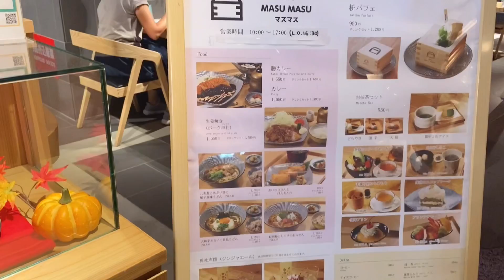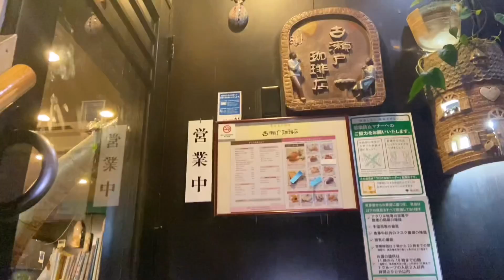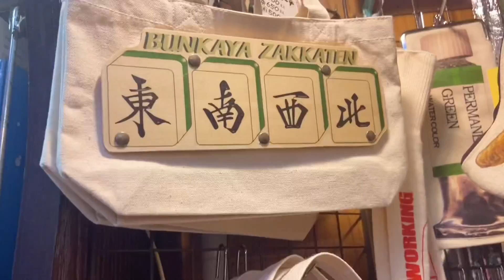自分でカップを選べる喫茶店?レトロ可愛い御茶ノ水さんぽ☕️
お休みの日にふらっと御茶ノ水へ🤗
ノープランぼっちでも十分楽しめたよん🤤
今回の目玉、古瀬戸珈琲店、ぜひ行ってみてね！

｡･:*:･ﾟ★,｡･:*:･ﾟ☆.☆.｡.:.+*:ﾟ+｡　.ﾟ･*..☆.｡.:*
｢過眠ちゃん😪｣で更新しております！

毎日動画を更新中！

過眠ちゃんの生活の一部やライブ配信のスケジュールなどが覗けます👀✨

過眠ちゃんの内心をぽろっと呟いております

プレゼントやお手紙はこちらまで！📮💌
〒156-0041
東京都世田谷区大原1-56-4 1F